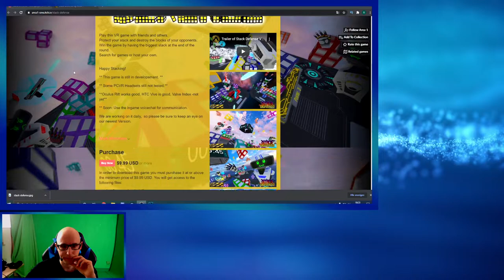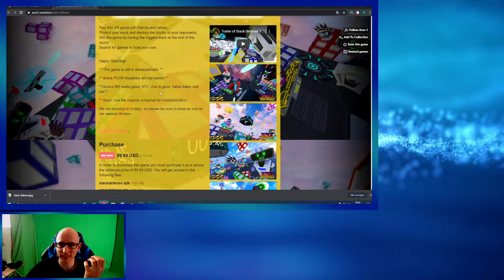Stack Defense - Tetris Klötze Stapeln mit ChrisReality - VR Gameplay Deutsch / German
Heute zeige ich euch ein Game was mit der Oculus Quest & Quest 2 sowie auch mit den PCVR Headsets gespielt werden kann und das sogar im Crossplay. Das Game befindet sich in der Early Access und ist deshalb noch nicht Fehlerfrei. Aber es wird stetig daran gearbeitet.

▌Social Media ▌

Virtual Reality